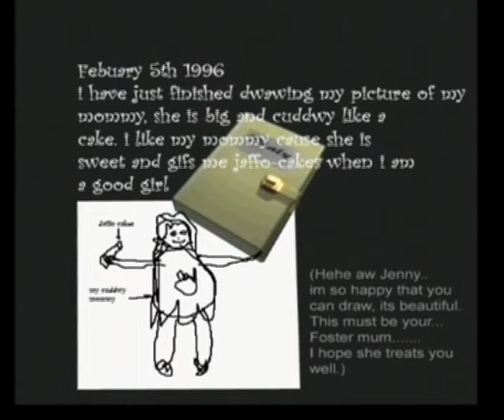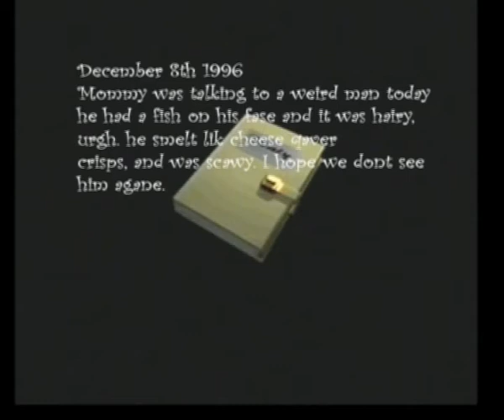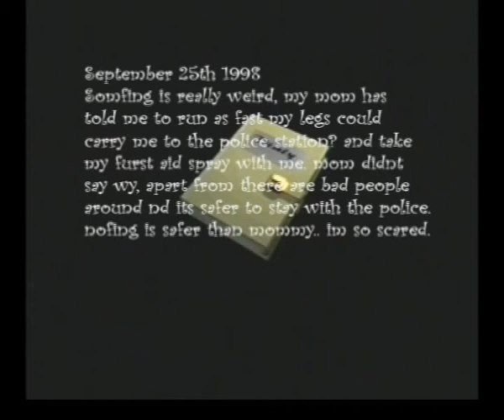Resident Evil 2 part 4 (Character Chronicles)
An experimental art piece involving CapComs Resident Evil 2, the game/film was put together and structured purely through the spontaneous reactions of each voice actor. This in the end created a unique storyline which wasnt scripted and has artistic input from each Voice actor, thus changing the evenst of the original story line of Resident Evil 2. It was captured through VHS Video as the capturing was spontaneous as well, (as blank tapes ware out over time, producing cracking effects over damaged/ worn-out parts of the tape.) This idea was inspired by the art form of machinima. Designed and edited by Dan Dunstan.